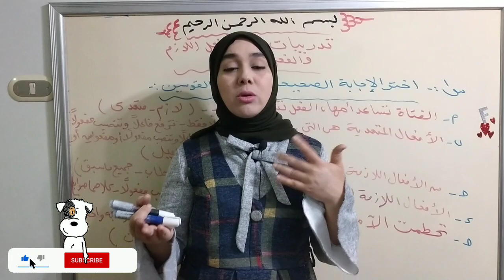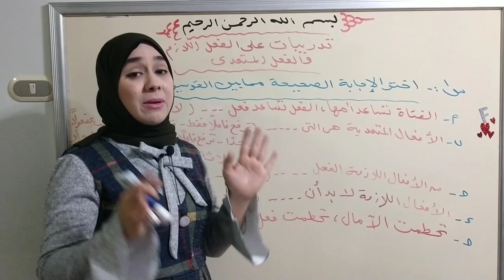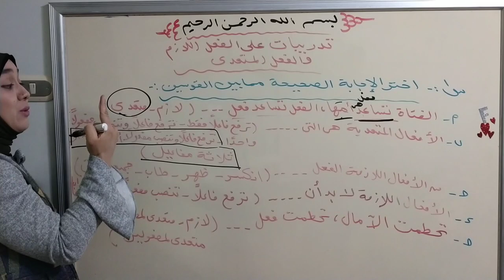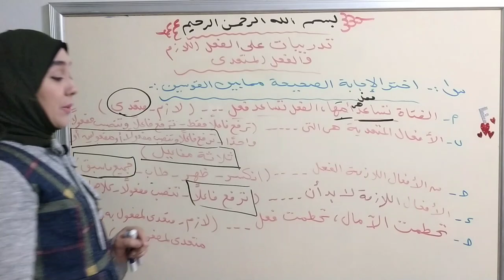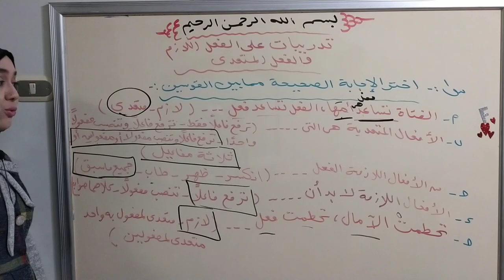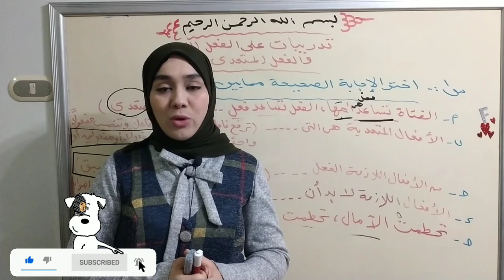تدريب اختر من متعدد على الفعل اللازم والمتعدي للصف الأول الإعدادي